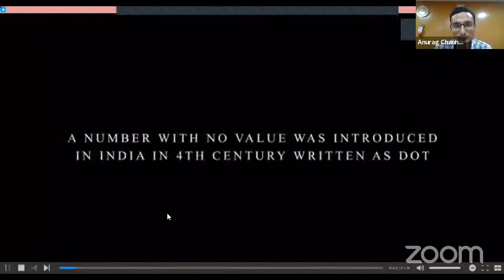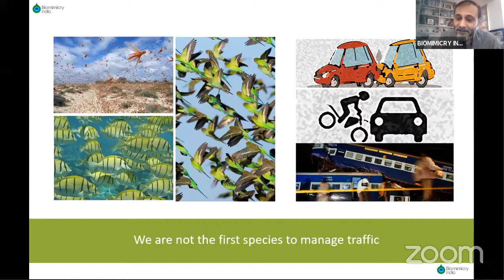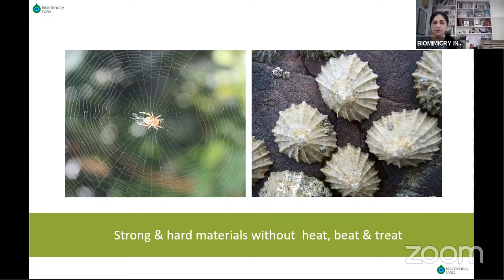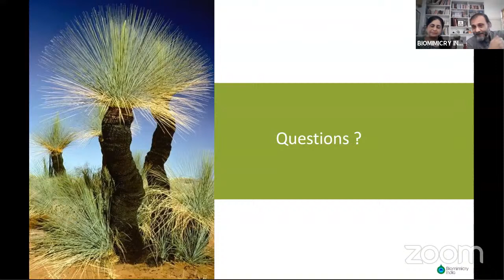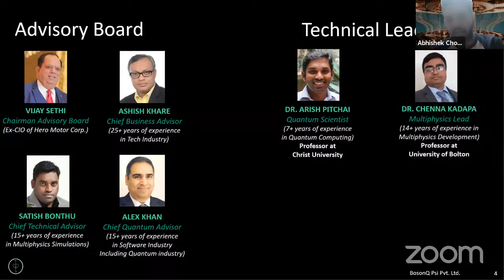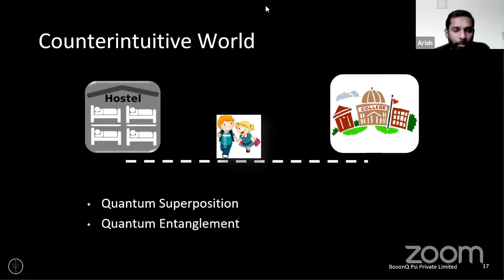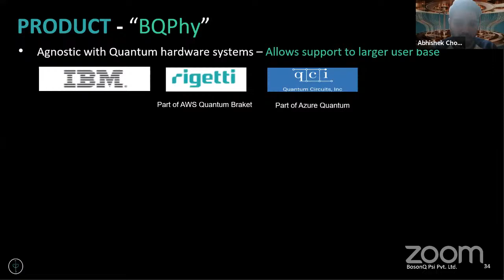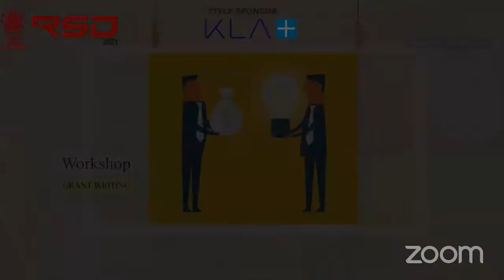IIT Madras Research Scholars Day 2021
10 AM - 11 AM - "BioMimicry - Nature Integrated Design Thinking - Lessons from Nature for Succeeding in the Post-COVID World" - Mr. Prashant Dhawan & Ms. Seema Anand